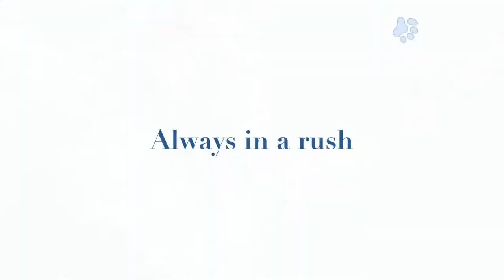river and willie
fun in the sun and snow